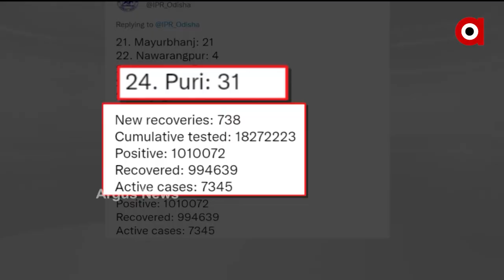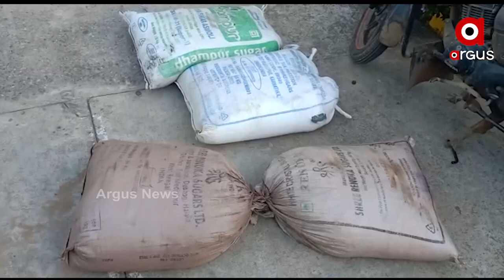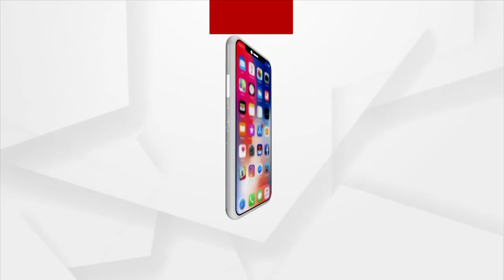Madhyana Khabar 12Pm | ArgusNews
+ ପାରା ଅଲିମ୍ପିକ୍ସରୁ ଡବଲ ଖୁସି
+ ଆଜି ବି ଆରମ୍ଭରୁ ହଟ୍ଟଗୋଳ
+ ସେୟାର ମାର୍କେଟରେ ବାହାର
+ ଏସିଏଫ ସୌମ୍ୟ ମୃତ୍ୟୁ ମାମଲା
+ ରାଜ୍ୟରେ ଆଜି  ୭ ଜୀବନ ନେଲା ମହାମାରୀ
+ ଆଫଗାନିସ୍ତାନ କବଜା ପରେ ଏବେ ସରକାର ଗଠନ
+ ଆଜି ଆନ୍ତର୍ଜାତିକ ଜଳବାୟୁ ସମ୍ମିଳନୀକୁ ସମ୍ବୋଧିତ କରିବେ ପ୍ରଧାନମନ୍ତ୍ରୀ